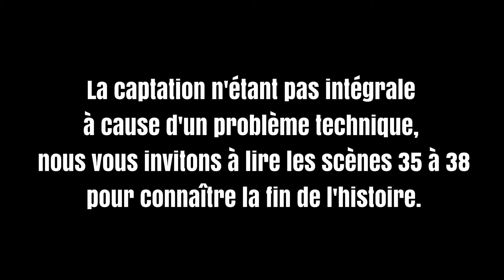Incendies d'après Wajdi Mouawad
[Saison Comedia dell'Essec 2022]
Une mise en scène par Manon Neau et LT
Chorégraphie et maquillages par Marion Tiberghien
Avec :
Sarra Baïna
Pierre Grandin
Ombeline Hirschauer
Joachim Kahil
Léo Leboucher
Raphaël Mubalama
Manon Neau
Annika Saunier
Kim-Li Tran